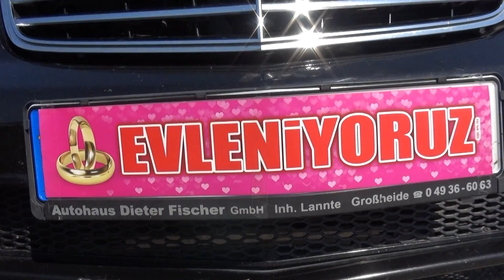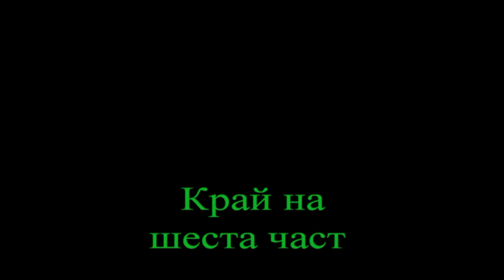VASVI ve SABRIE 6 movie